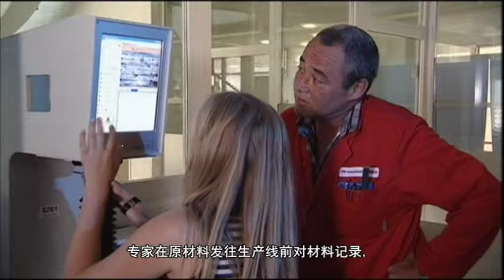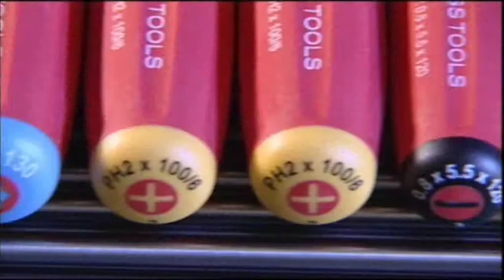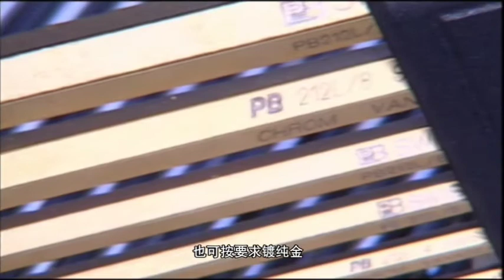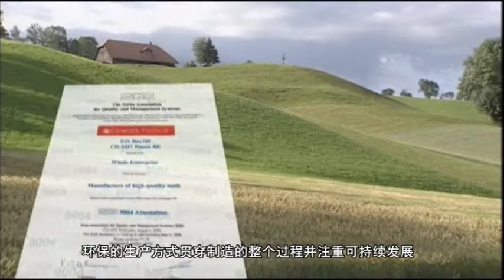PB Swiss Tools Company Movie with Chinese Subtitle